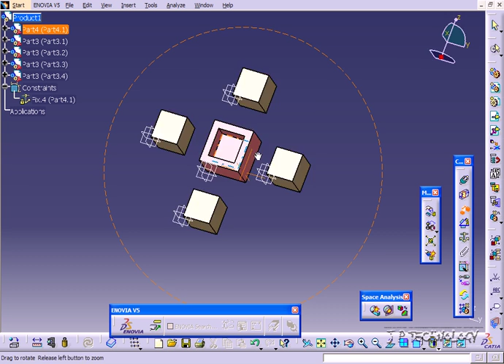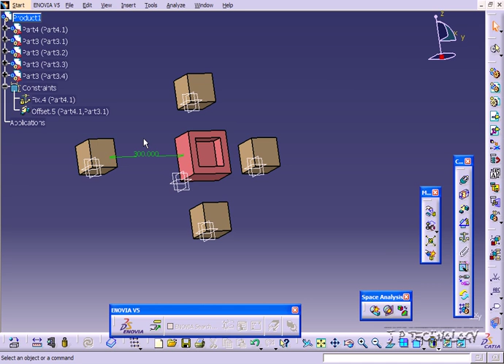CATIA V5 Tutorial - Fix Constraint [115]